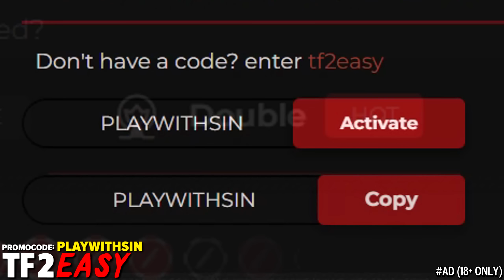neetro in Action!🔸2000h+ Sniper Main Experience (TF2 Gameplay)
Use code PLAYWITHSIN to get coins for FREE

Team Fortress 2 Gameplay No Commentary

Slipping Away - Dyalla (Youtube Audio Libary)

Hud: Broesel-Hud